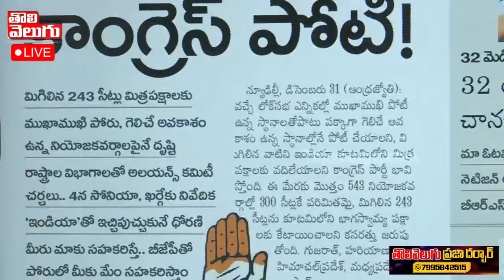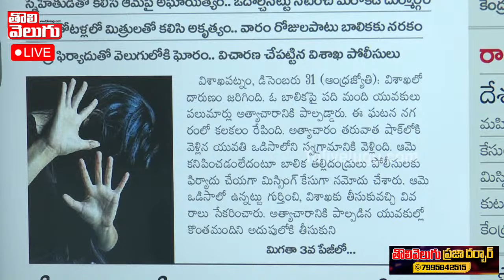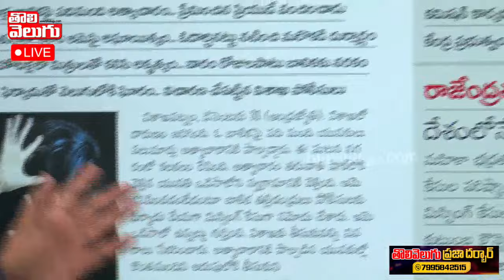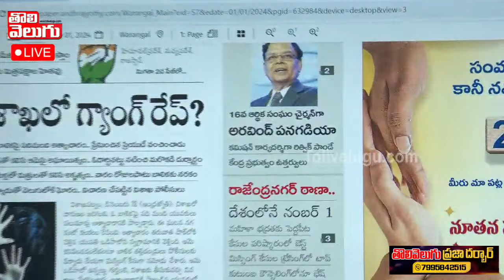బీజేపీని ఢీకొట్టడానికి కాంగ్రెస్ నయా ప్లాన్..| Rahul Gandhi | Modi | Journalist Manoj | Tolivelugu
బీఆర్ఎస్ నాయకులు చేసిన కబ్జాల పై నజర్. !
న్యూ ఇయర్ కి 658 కోట్ల లిక్కర్ సేల్స్...!!
 Telangana Latest Polling Updates LIVE